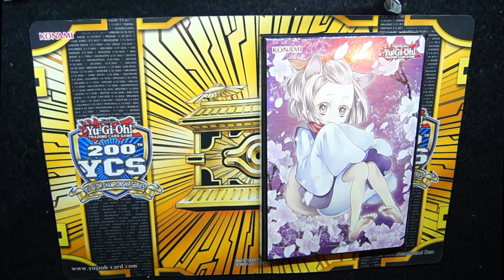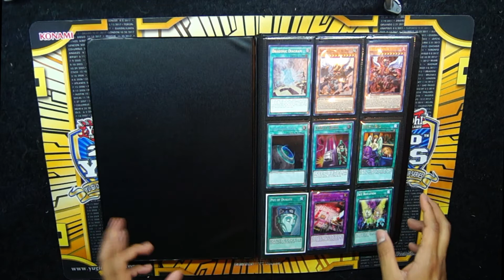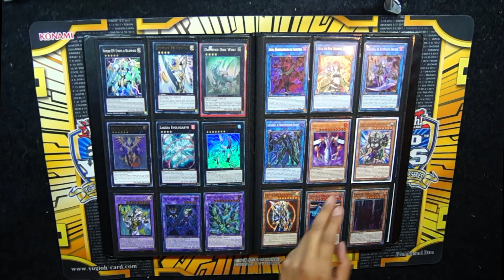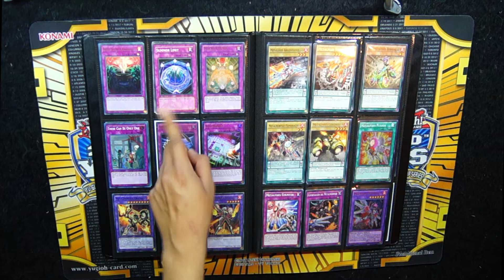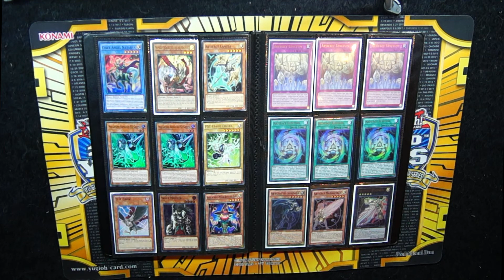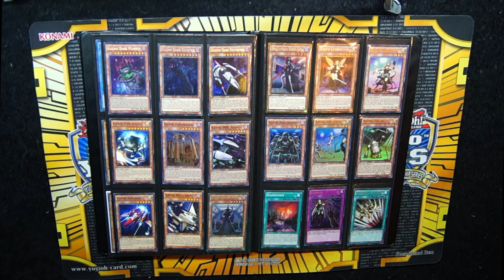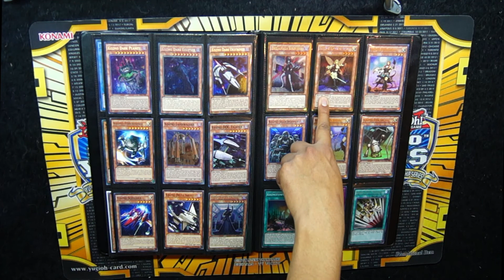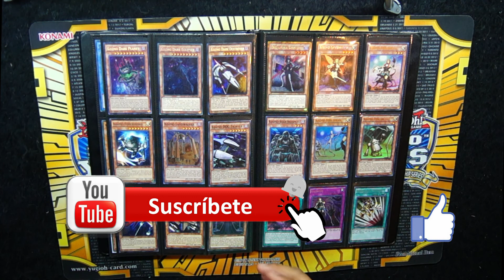MI COLECCION DE CARTAS DE YUGIOH PARTE 1